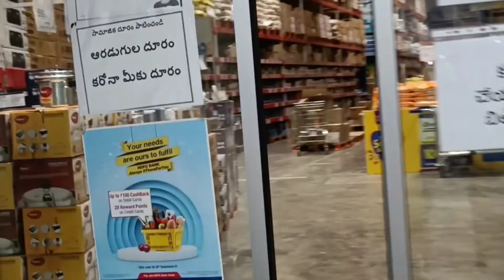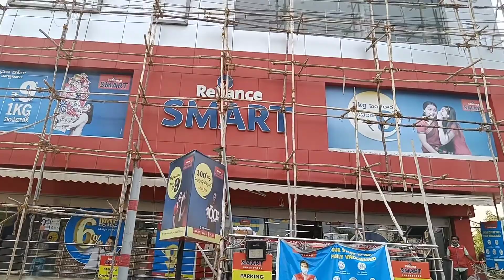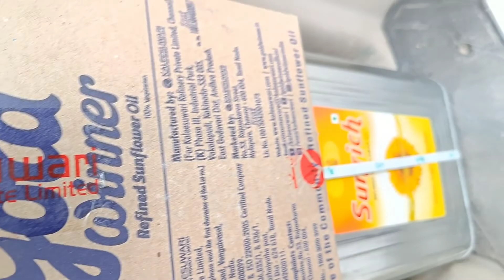కర్నూలు లో Cooking Oil కష్టాలు | పెరిగిన వంట నునే | సరికొత్త ఆయిల్ మాఫియా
sun flower oil cost 165 rupees. 15 liters cost 2700 rupees. Price is different at each shop.

This is Just a awareness Video. Unexpectedly oil costs has been increased. Due to fake news, everyone buying oil with huge quantity. due to this there is no stock in retailer shops. So I asked market persons, They said we already ordered stocks it will come within a week. Everything will be normalized soon. Because of hype, we only creating this situation. soo stay calm and everything will normal.